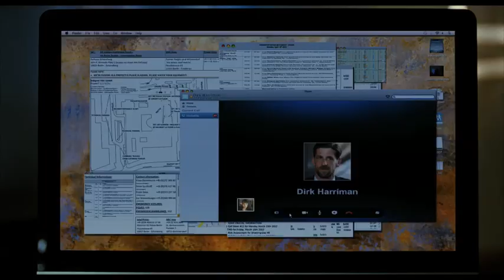PASSION - Featurette deutsch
Geld. Macht. Verführung. PASSION jetzt im Kino!